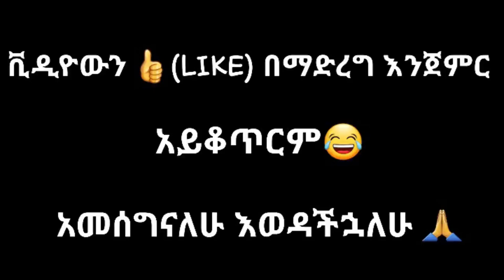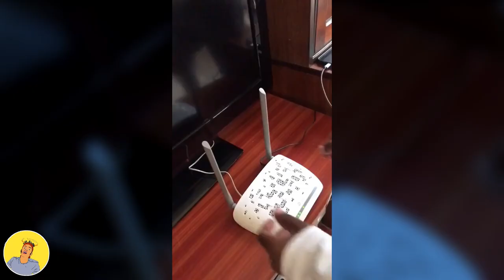ethiopian funny video and ethiopian tiktok video compilation try not to laugh #16